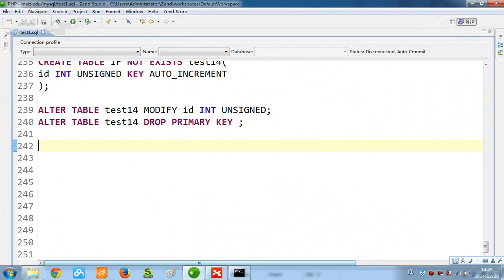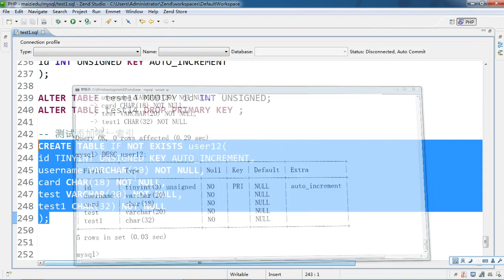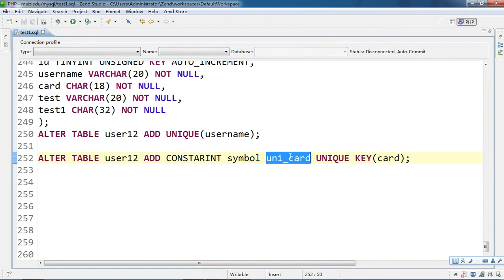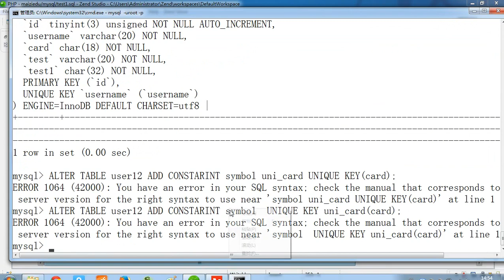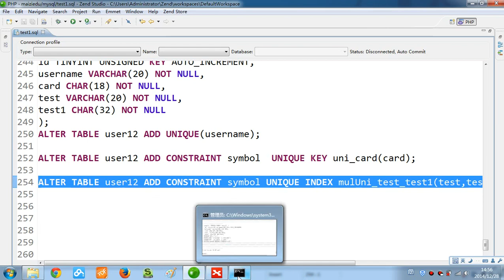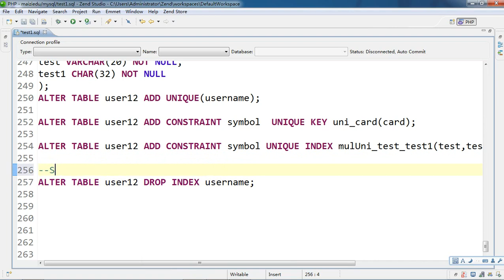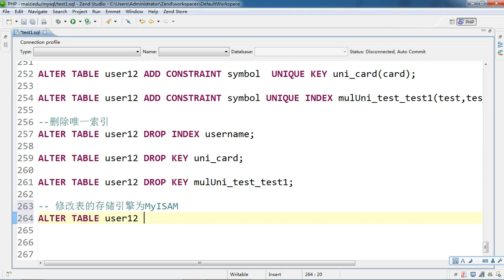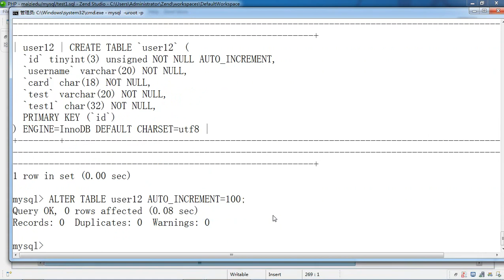Mysql基础22 添加删除唯一 8 22